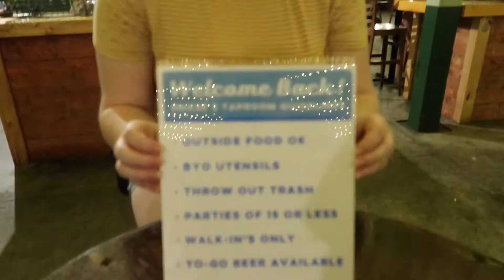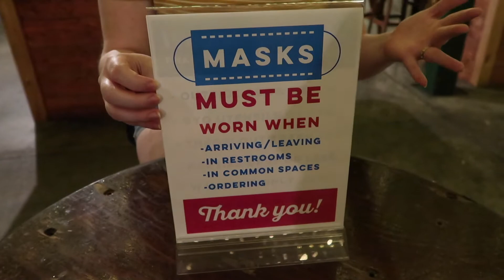Whaler's Brewing Company RI | Spontaneous Night Out | RI Brewery Tour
Today we're taking you on a spontaneous trip to Whaler's Brewing Company in Wakefield, RI. We popped in to grab a 6 pack and ended up staying for a few beers. They have frequent events during the non-pandemic times, and it's one of our favorite spots.

If you stop in, be sure to order takeout from Tilly's Cheesesteaks - SO GOOD!

Find out more about Whaler's and see what they have on tap

We’re Evan and Meaghan. We live in Rhode Island with our sweet pup, Arya. On our channel, you’ll find us vlogging our vacations, talking about our travel tips, reviewing movies, and other shenanigans. Have a request? Let us know!